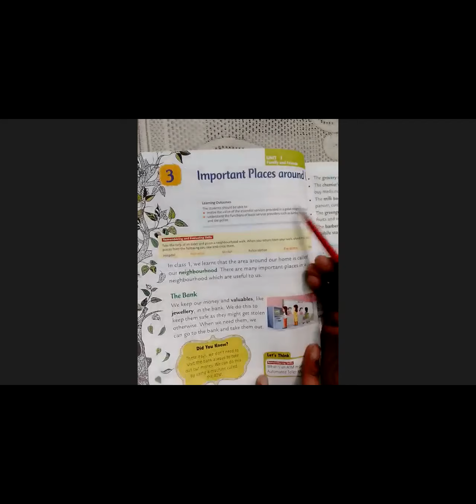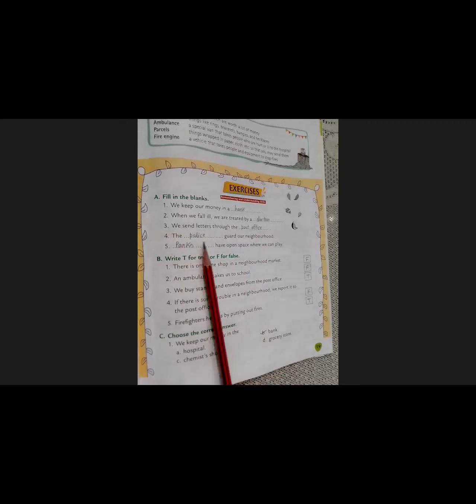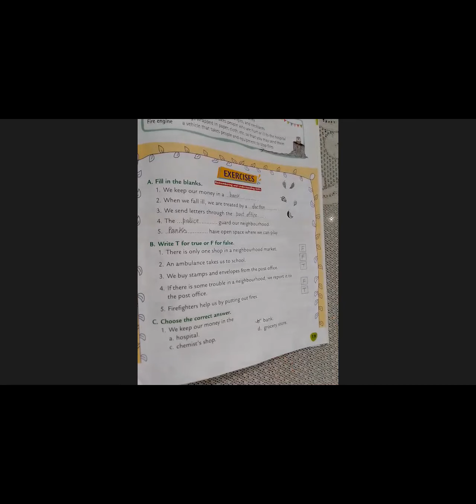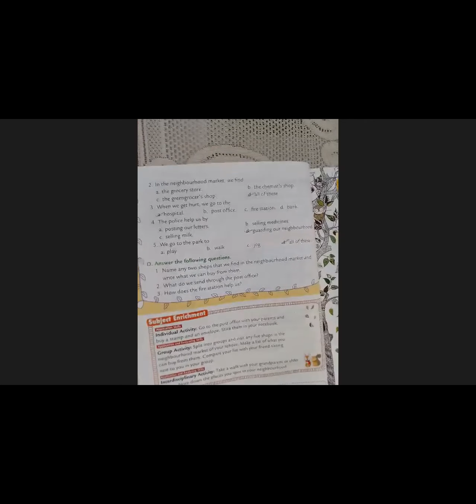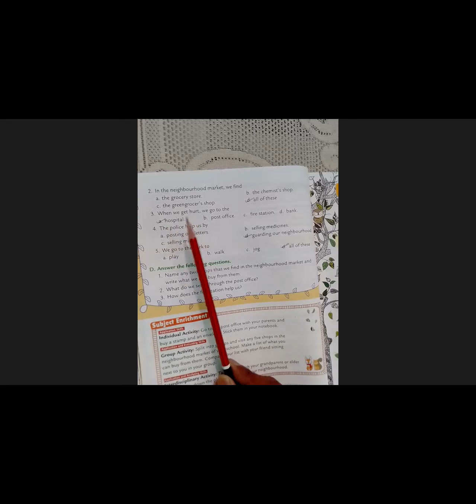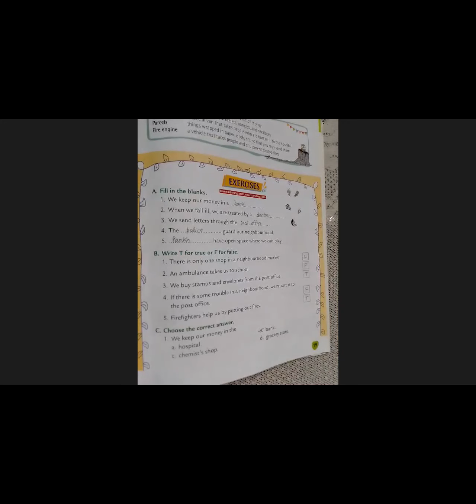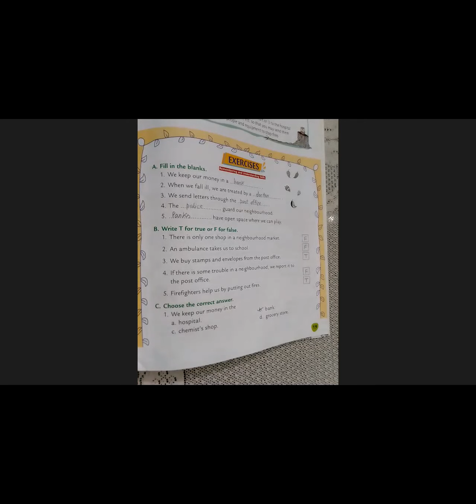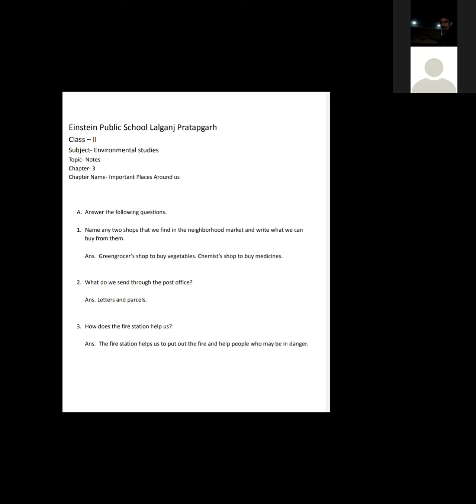II EVS 3 Revision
Watch the video and study it.